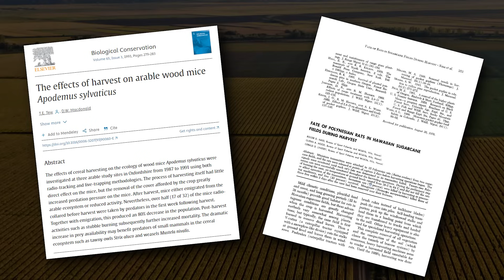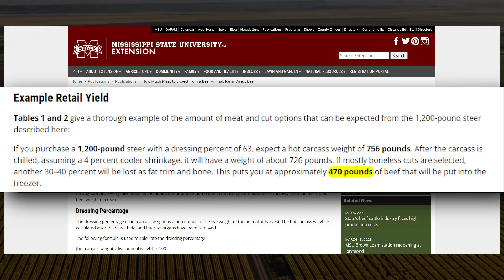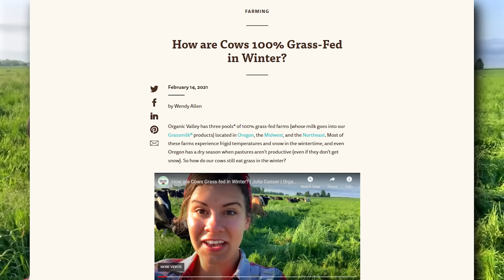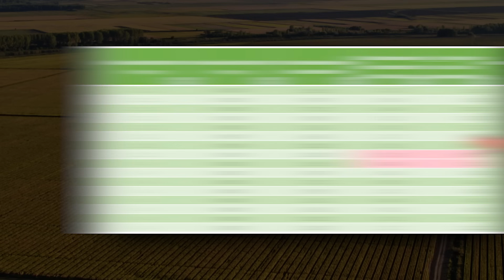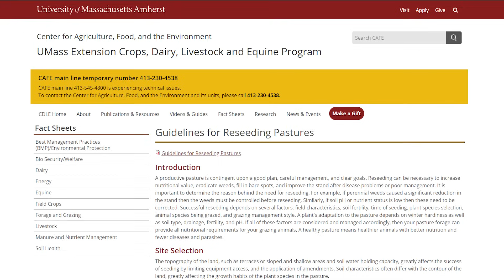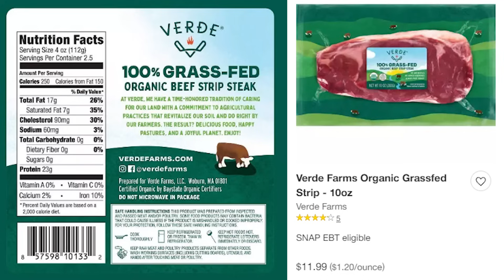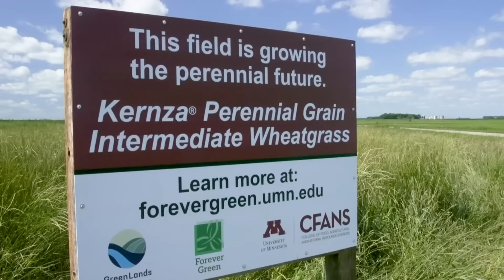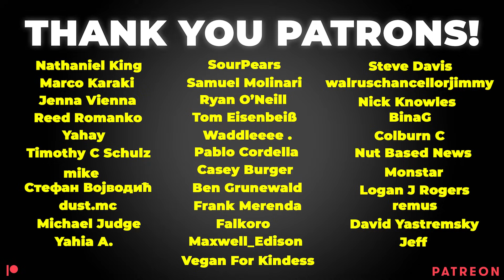Vegan vs Carnivore: Who Kills More Animals?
Help me do this full time!

SOURCES

Calories in a Grassfed Cow
Mississippi State Extension
How Many Calories Are In A Whole Cow? Reddit

WHAT DO GRASSFED COWS EAT IN THE WINTER

How Many Pounds of Grass Eaten Per Year (Texas Agricultural Extension Service)
How Many Tons of Forage Per Acre?

Hay Fires
North Dakota State Extension

chrome-

COWS KILLING INVERTEBRATES

COWS THAT DIE

MONEY COUNTERFACTUALS

CLOSING